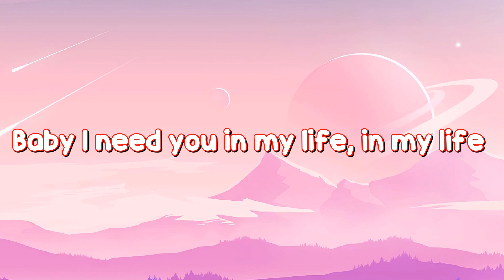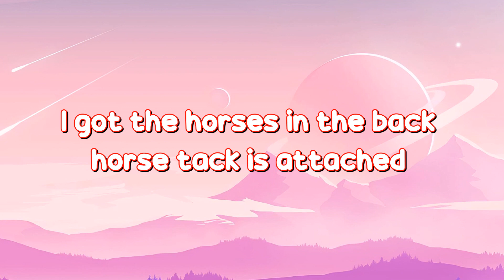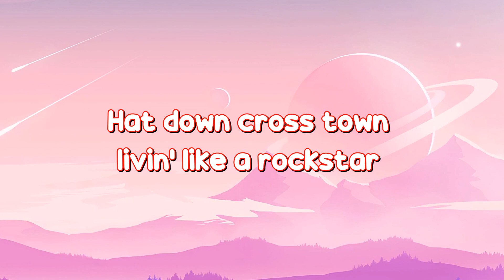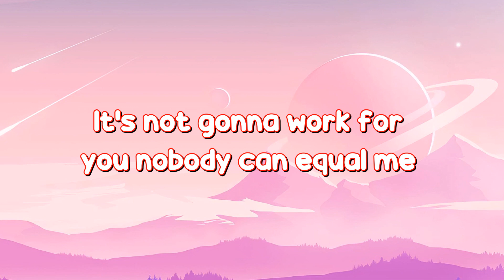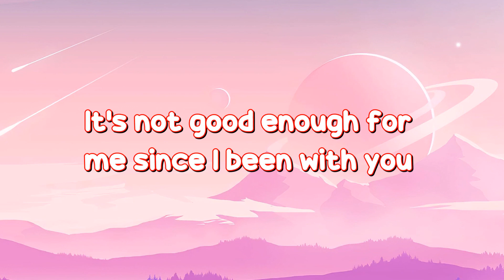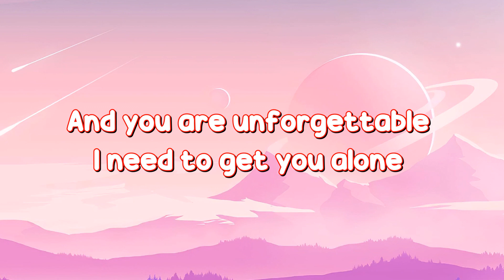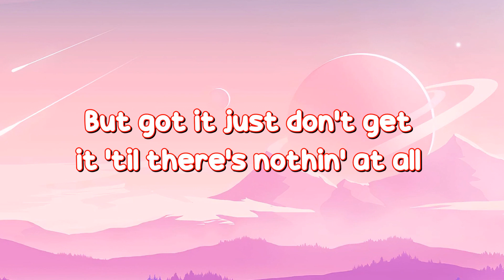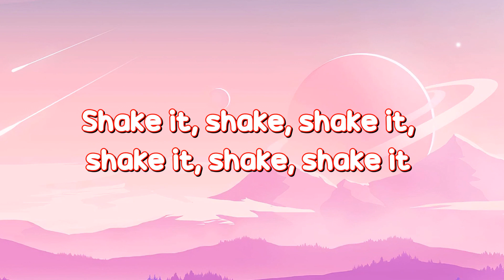F*ck Love - XXXTENTACION - Trippie Redd (lyrics) (Lyrics)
Old Town Road (Remix) - Lil Nas X ft. Billy Ray Cyrus
Unforgettable - French Montana ft Swae Lee